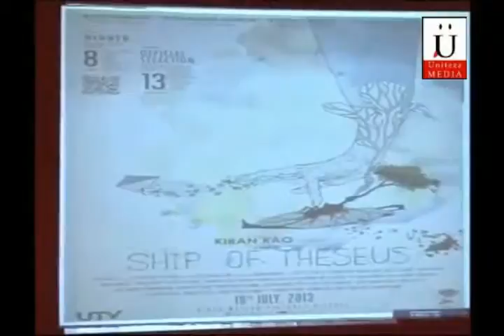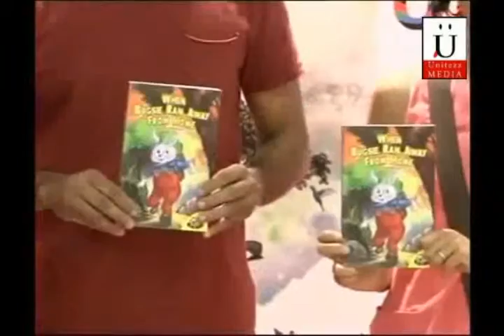Kiran Rao At The Promotions Of Her Movie